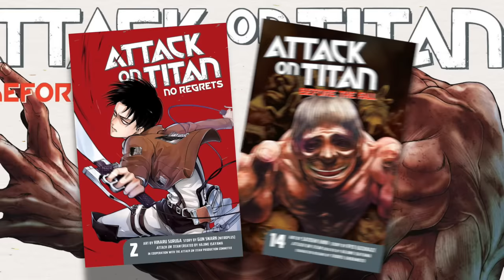All ABNORMAL TITANS in History EXPLAINED (Part 2)! | Attack on Titan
This video explains the Abnormal Titans that have appeared in the Attack on Titan spin-offs!

Video Info:

Today I’m gonna explain some interesting abnormal titans that have appeared outside of the main Attack on Titan manga. For those of you that haven’t see my other video about abnormals, that one focused on titans created by Isayama himself, with notable examples being the talking titan and of course the massive Rod Reiss titan. This time around what we’re gonna do is examine the freaky abnormals created by other authors, in particular the ones that showed up in the No Regrets spin-off and the Before The Fall prequel series.

starting off with No Regrets, this was the origin story of why Levi joined the survey corps  and the amount of abnormal titans was different when you compare the manga version to the OVA. In the manga there was only one abnormal which was 20m tall and I’m gonna call the twisting titan cause whenever someone latched onto it, it would keep shaking it’s body around to throw them off balance. That type of intelligence combined with it’s height made it way more dangerous than a regular pure titan, but on their first expedition Levi, Isabel and Furlan were able to take it down by launching a coordinated attack. For some reason the OVA completely changed this scene, so that instead of the titan being a 20m abnormal, it was reduced to a 10m normal titan that didn’t have any special qualities. That’s why in this version Levi easily killed it by himself without any help from his friends, which to me was a much less interesting way of doing the whole interaction. The anime also added this random abnormal that kept running and jumping with both it’s hand raised in the air although this one was quickly dispatched by Flagon, who was the squad leader overseeing Levi and the gang. Sadly by the end of the OVA Flagon's entire squad was killed by yet another abnormal and this one was special for a couple reasons. Number 1 it had bright red eyes which from what I can remember is the first time this happened that wasn’t just for dramatic affect and number 2 it was one of the few titans that was built to move on all fours.

moving over to Before the Fall, this prequel was mainly set around 50 years before the main series and in it there was a 10 metre abnormal who was the overarching villain of the story. The way I see it this titan was the most intelligent, most muscular and most savage pure titan that ever existed and it terrorised the scouts on separate occasions spanning well over decade. It became so infamous that the survey corps gave it the nickname Ogre, which is appropriate considering Ogres are usually just ugly giants that eat people - with a few exceptions. At the very beginning of this prequel many of the scouts had gone for an expedition outside the walls when Ogre suddenly appeared.

Mammon is another abnormal who broke into Shiganshina 70 years before the main series when the front gate was opened by titan worshippers. At this point in the timeline ODM gear as we know it wasn’t a thing and more importantly nobody knew how to kill a titan, so the Garrison and Survey corps were useless when it came to stopping his rampage. In the manga we got a good look at how Mammon casually walked through Shiganishina eating whoever he wanted and at one point he cornered a bunch of civilians and was picking them off one by one. Anyhow the first person Mammon ate during his rampage was Elena, but somehow her baby managed to survive and was born once the titan vomited them out - hence why Kuklo was referred to as the Titan’s son. Other people eaten in the rampage include Corina who was the assistant to Angel Aaltonen, aka the guy who would invent the ODM gear that we know today